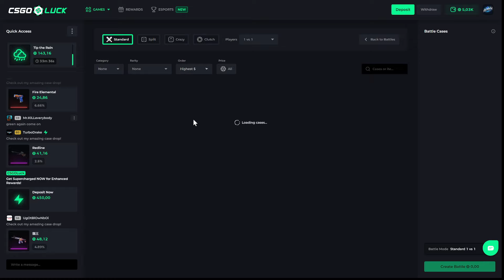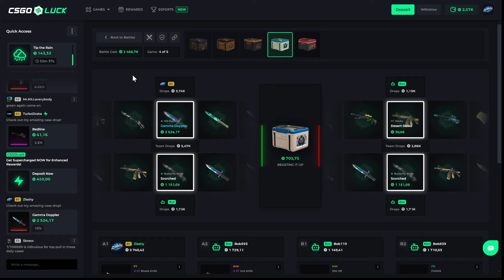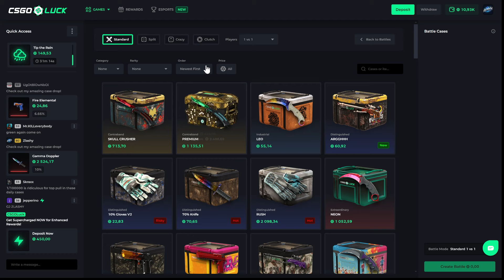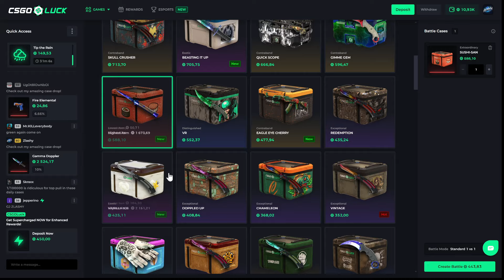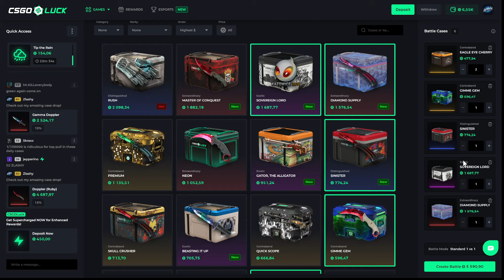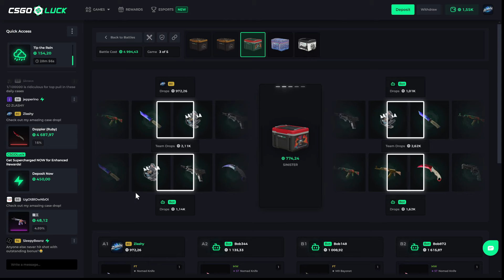These NEW CSGOLuck Cases PAID $20,000 TWICE?! (CSGOLUCK)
Free case!

3 Free cases!